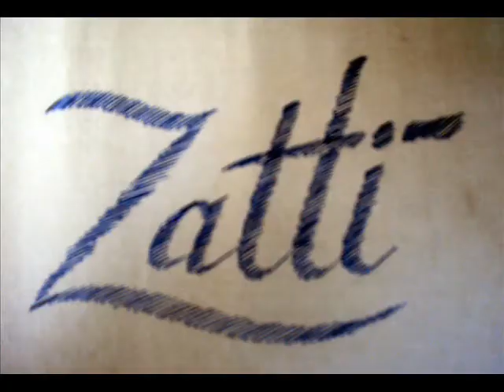COMO PINTAR UMA ROSA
COMO PINTAR UMA ROSA SILVIO ZATTI